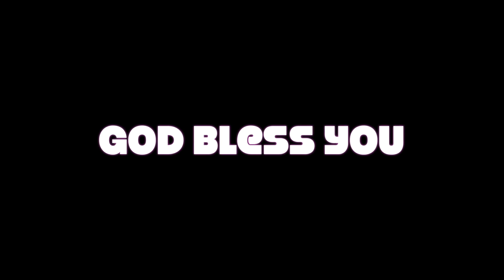Dr.K.Nireekshana Paul`s Powerful Testimony|| English